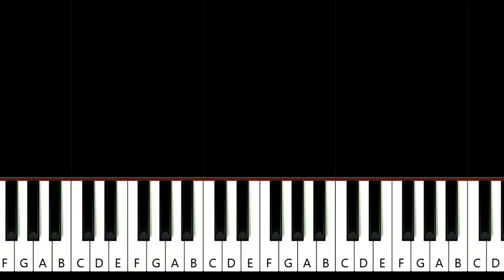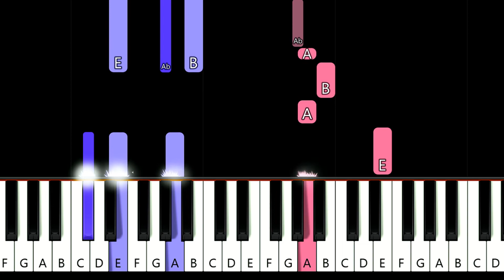Akon - Be With You 'and no one knows why i'm into you' (Piano Tutorial)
How To Play Akon - Be With You (in the key of A Major) (Piano Tutorial / Piano Lesson) Arranged and recorded by Will McMillan.